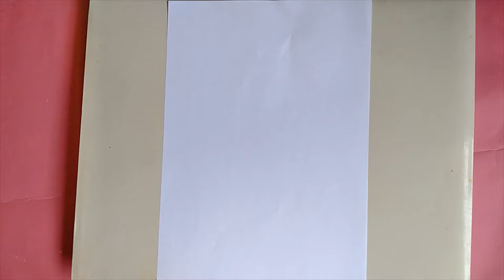Mountain Climber Painting With Acrylic Colors on Normal Paper for Beginners Step by Step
Hello friends,

welcome to Aesthetic...
Today's Video is on how to Paint a Mountain Climber  With Acrylic Colors on Normal Paper for Beginners Step by Step

Acrylic  colors required:
Ivory Black (15)
Lemon Yellow  ( 02)
Vermilion (04)

Song.      Limitless
Artist.     Elektronomia